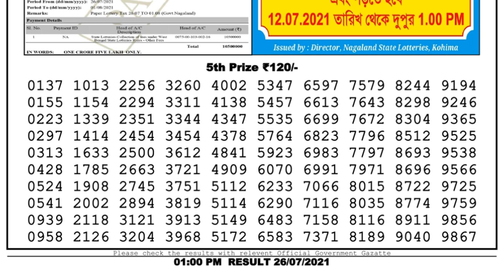Nagaland Lottery Sambad Result | Dear Lottery